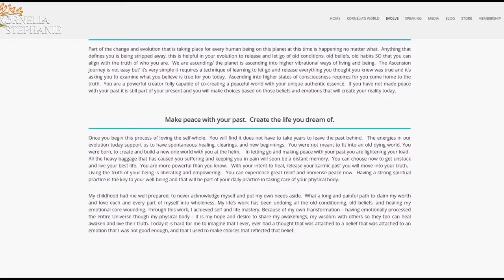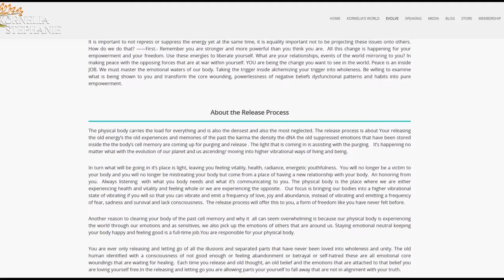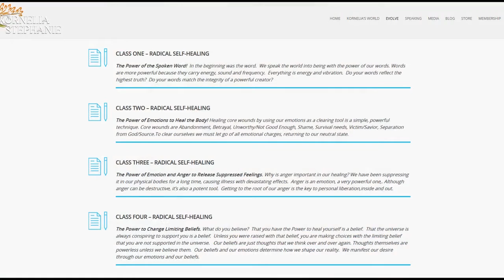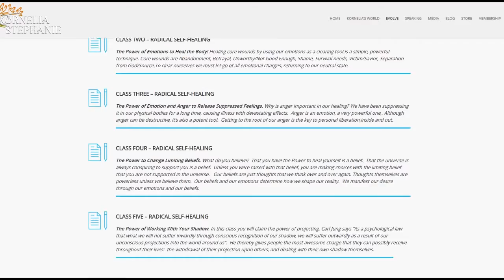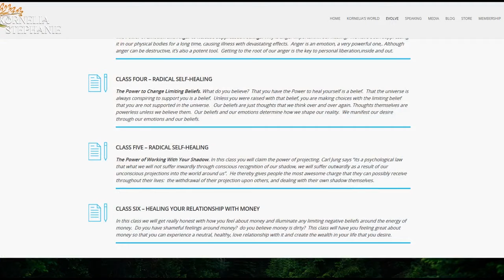The Dr. Pat Show: Talk Radio to Thrive By!: The Whole (holy) Human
Living Heaven on Earth beyond the veil. You don’t have to die to go to Heaven. Your old self is dying while you are alive and your new self is born. Naked, Free Moving forward with ease into the 5d reality. Living in your authority. The New Spiritual Human Creating Heaven on Earth. Wealthy and abundant from the inside out.

Watch LIVE on Facebook!

Episode giveaways: Receive Kornelia's 21 Day Miracle Course including mp3's FREE by emailing: - 'I AM A Miracle' in the subject line. to access FREE Empowerment Tools for Healing